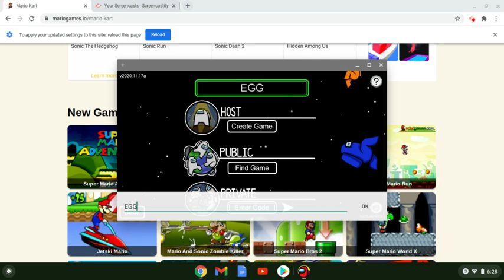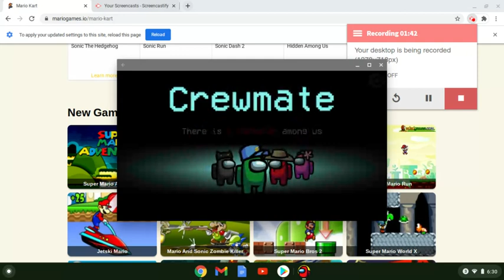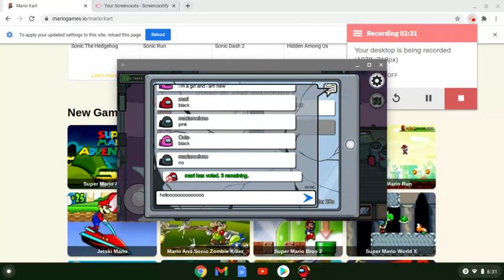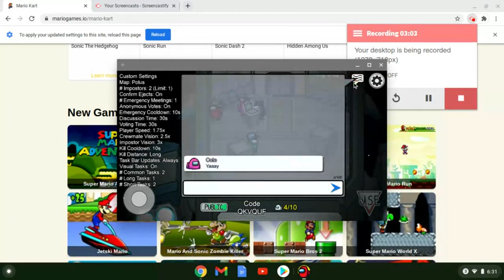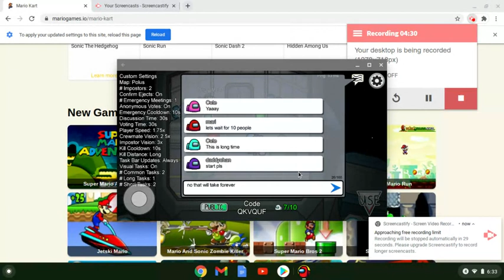Luigi plays among us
Weegee plays among us